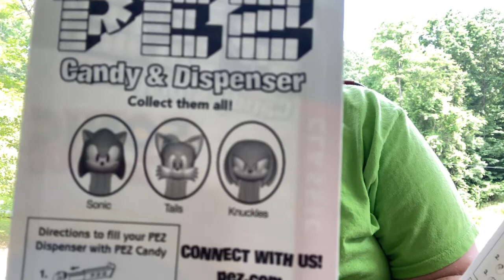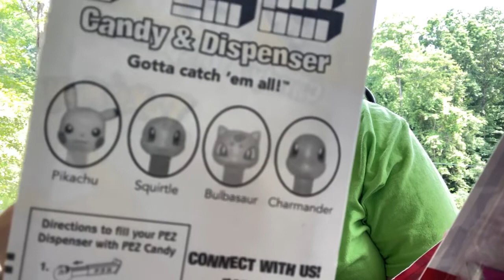Pez Dispenser Haul - Pokémon & Sonic the Hedgehog + Family Update - Vlog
In this video I want to show you all my newest Pokémon and Sonic the Hedgehog Pez Dispensers shopping haul that I’ve collected recently. Got some really cool ones that I found at a few different stores. Also happy Pride month to my LGBTQ+ subscribers and supporters and a heath update on my dad.  Have a fun and safe summer.